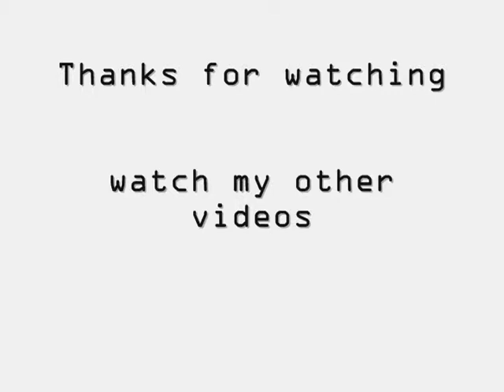invisible test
This magic ball can turn you invisible